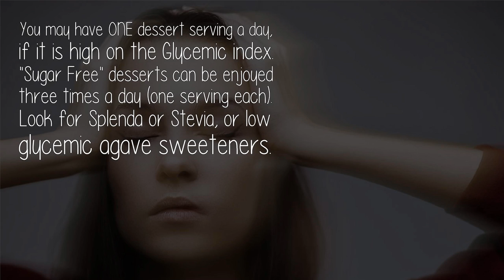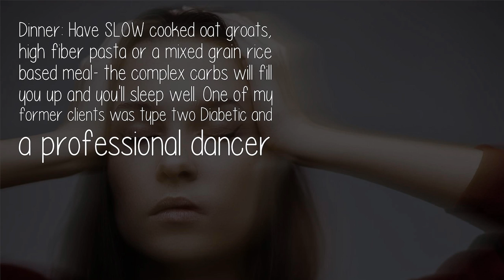Why Do I Feel Dizzy Right Away If I Dont Eat Lunch Right About The Usual Time?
Here in the US, 1 out of every 5 Americans with some type of Diabetes are not even aware of their condition. Without running a test, I don't know for certain, but this sounds like you're either 'Borderline' or pre-Diabetic'